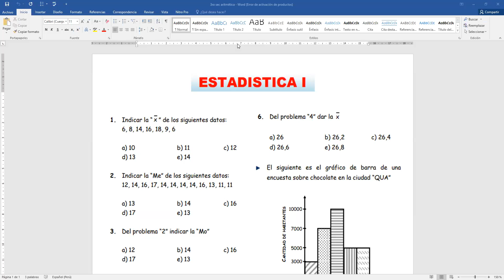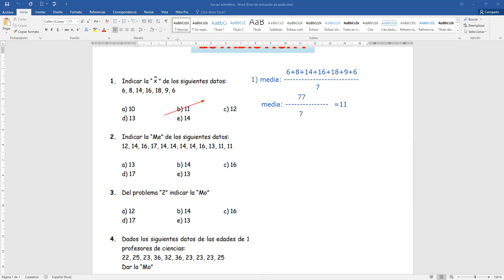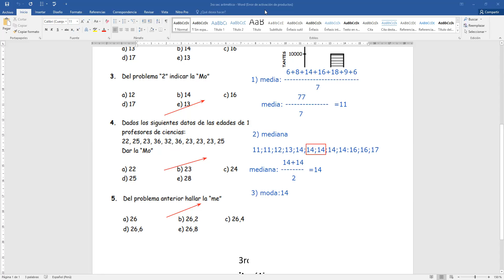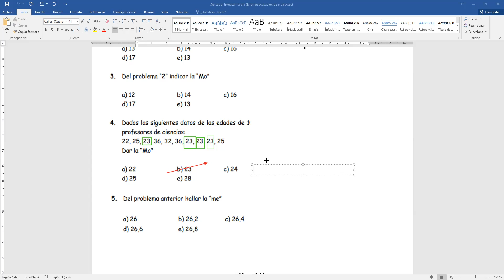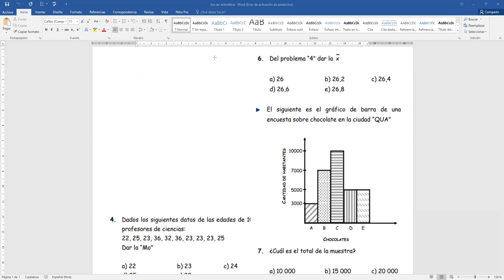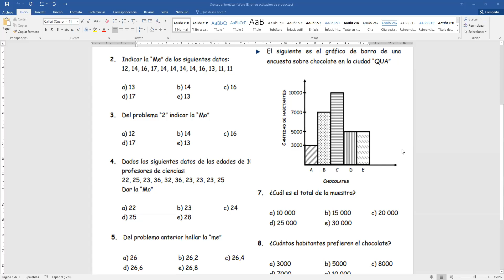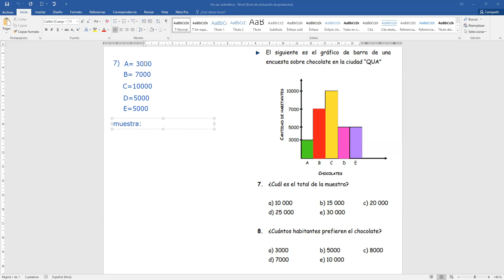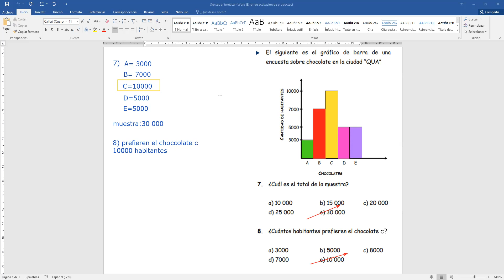Estadistica I- parte 2 | aritmética | 3ro secundaria | 12/11/2020